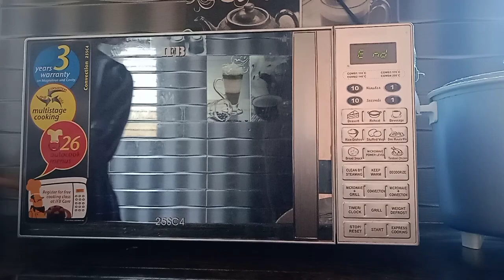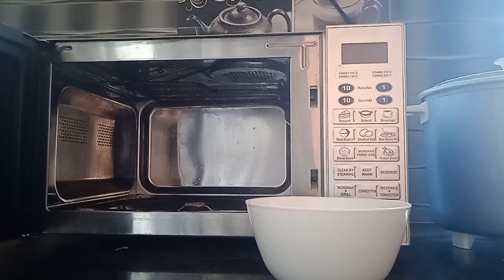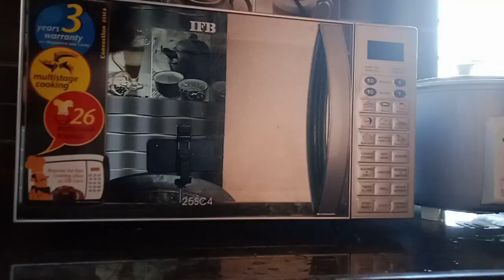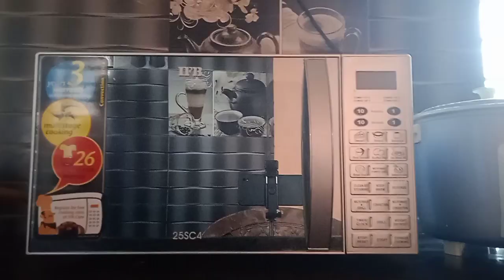কিছু সমস্যার সমাধান হয় না মেনে নিতে হয়How to clean a Microwave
zaanjini vlog
productive day in my life
bangladeshi blogger
Bangladeshi vlogger
Pavel
Zaanjini vlog
bangladeshi vlogger
bengali movie
bengali vlog
dance cover
day in the life
dhaka
new video
trening
daily vlogs
trending